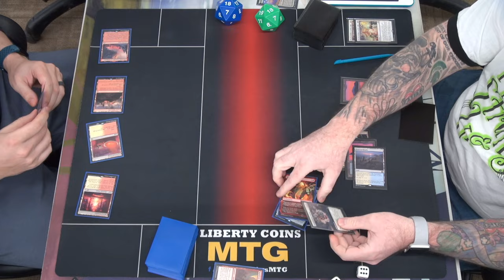Boros Goblins 🔴⚪ vs Azorius Control 🔵⚪ | Pioneer 01-26-24 | Round 2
Format: Pioneer
Latest set: Lost Caverns of Ixalan

Boros Goblins: He said no because it's terrible.

Open Discord.